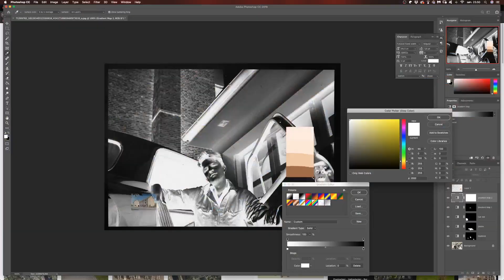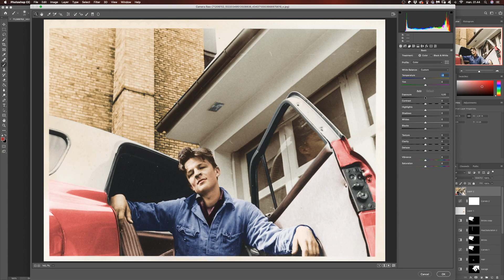Black & White Photo Colorization in Photoshop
Old B/W Photo of my granddad Torben Friis, Colourized in Photoshop.